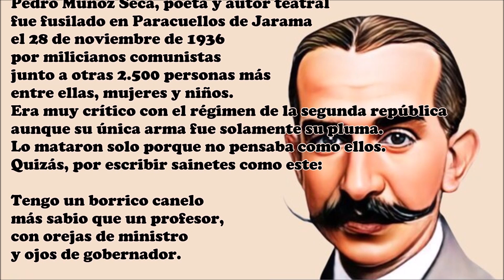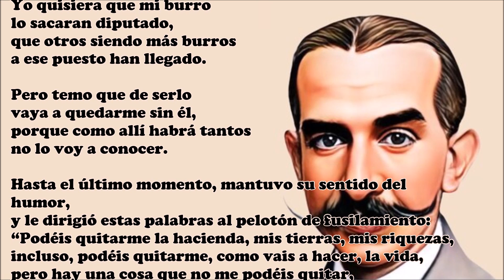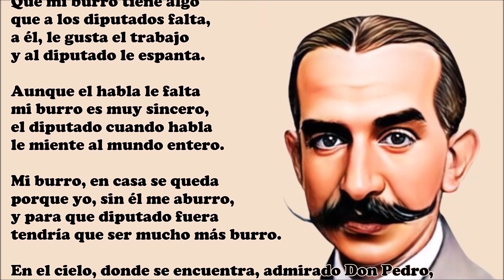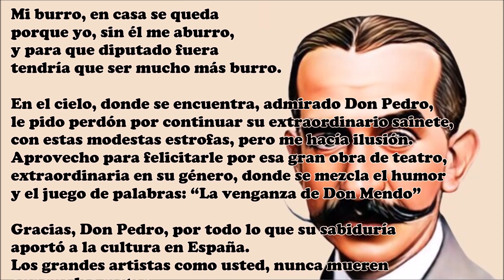Pedro Muñoz Seca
Pedro Muñoz Seca, poeta y autor teatral
fue fusilado en Paracuellos de Jarama
el 28 de noviembre de 1936
por milicianos comunistas
junto a otras 2.500 personas más
entre ellas, mujeres y niños.
Era muy crítico con el régimen de la segunda república
aunque su única arma fue solamente su pluma.
Lo mataron solo porque no pensaba como ellos.
Quizás, por escribir sainetes como este:

Tengo un borrico canelo
más sabio que un profesor,
con orejas de ministro
y ojos de gobernador.

Rebuzna como si fuera
asesor ministerial,
y se come hasta el pesebre
como cualquier concejal.

Yo quisiera que mi burro
lo sacaran diputado,
que otros siendo más burros
a ese puesto han llegado.

Pero temo que de serlo
vaya a quedarme sin él,
porque como allí habrá tantos
no lo voy a conocer.

Hasta el último momento, mantuvo su sentido del humor,
y le dirigió estas palabras al pelotón de fusilamiento:
“Podéis quitarme la hacienda, mis tierras, mis riquezas,
incluso, podéis quitarme, como vais a hacer, la vida,
pero hay una cosa que no me podéis quitar,
y es el miedo que tengo”.

El sainete del burro pudo continuar así:

Cuando lo vaya a recoger
podría estar equivocado,
a mi burro no conocer
y llevarme un diputado.

En casa lo habría observado
y cuenta me tendría que dar,
porque si es un diputado
no le gusta trabajar.

Que mi burro tiene algo
que a los diputados falta,
a él, le gusta el trabajo
y al diputado le espanta.

Aunque el habla le falta
mi burro es muy sincero,
el diputado cuando habla
le miente al mundo entero.

Mi burro, en casa se queda
porque yo, sin él me aburro,
y para que diputado fuera
tendría que ser mucho más burro.

En el cielo, donde se encuentra, admirado Don Pedro,
le pido perdón por continuar su extraordinario sainete,
con estas modestas estrofas, pero me hacía ilusión.
Aprovecho para felicitarle por esa gran obra de teatro, extraordinaria en su género, donde se mezcla el humor
y el juego de palabras: “La venganza de Don Mendo”

Gracias, Don Pedro, por todo lo que su sabiduría
aportó a la cultura en España.
Los grandes artistas como usted, nunca mueren
aunque los maten.
Su obra, sigue viva entre nosotros y con ella
usted también continúa viviendo.